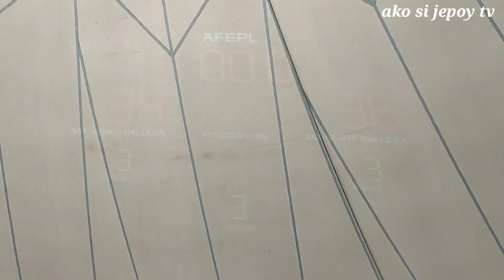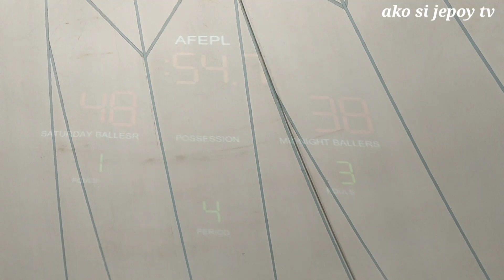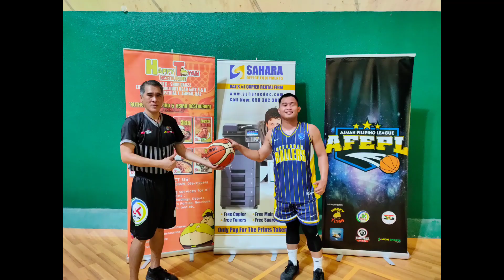Saturday ballers vs midnight ballers || basketball game || highlights || crossover || vlog 171